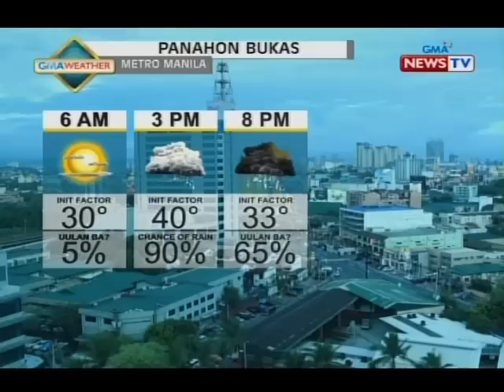QRT: Weather update as of 5:21 p.m. (June 09, 2015)